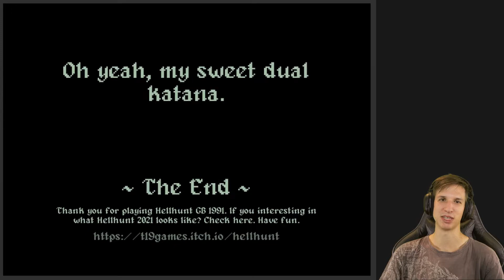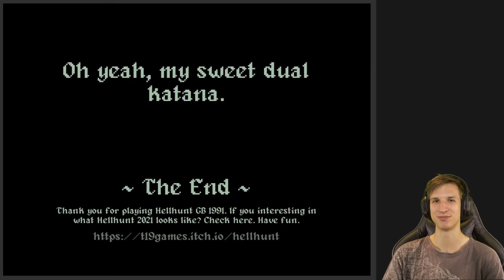Oldschool FPS Game - Hell Hunter GB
I love how they made this game look and feel

Like the game?